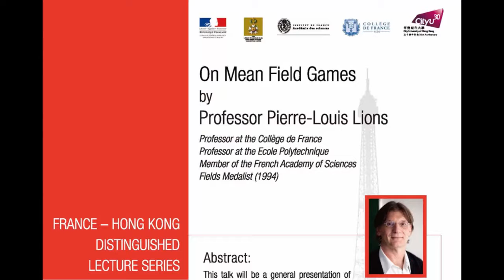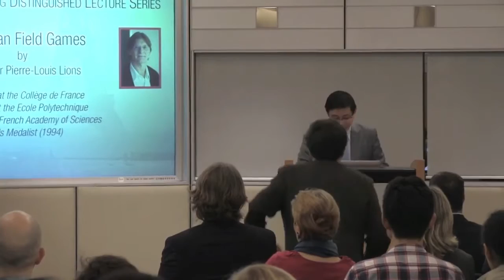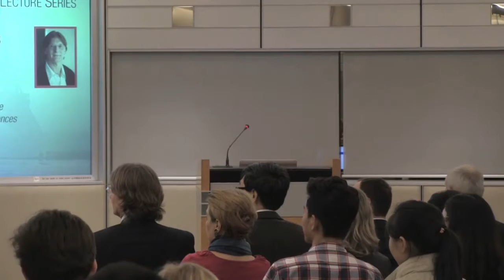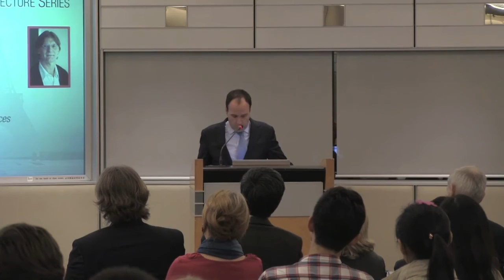Part 1 - Opening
Opening
On Mean Field Games
by Professor Pierre-Louis Lions
Professor at the College de France
Professor at the Ecole Polytechnique
Member of the French Academy of Sciences Fields
Medalist (1994)